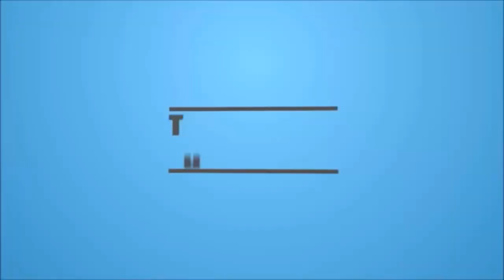juicy fruit chaat in urdu-hindi | how to make juicy fruit chaat | cooking with amna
juicy fruit chaat in urdu-hindi  how to make juicy fruit chaat by cooking with amna